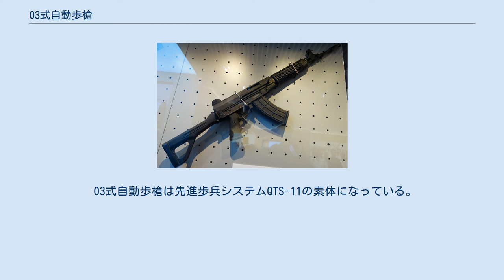03式自動歩槍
#5.8mm銃
03式自動歩槍（03式自动步枪、英：QBZ-03）は中華人民共和国のアサルトライフル。
開発元はノリンコ。
2003年に中国人民解放軍で採用され、2006年から一部部隊での配備が確認されている。
 1995年に採用された95式自動歩槍は香港駐留部隊や海軍陸戦隊、空挺部隊、北京や香港など重要地区の歩兵部隊に配備されていったが、香港返還に合わせた性急な開発もあって多くの欠陥を残していたため、代打的立ち位置として03式が開発、採用された。
 元々、03式の開発計画は95式と並行して進められていたが、香港返還に95式を間に合わせるべく一時中断されていたが、95式が数多くの欠陥を露呈した為に開発が再開された。
 こういった経緯のため基本的な構造は95式と相似しているが、全体的な形状や操作性は81式自動歩槍に基づいている。
しかし、鍛造アルミニウム製の上下レシーバーを備え、新規設計の側方折り畳み銃床や握把、より大型化した被筒などはポリマー製である。
消炎制退器は小銃擲弾に対応しない漏斗型に置き換えられている。
弾倉は95式の物をそのまま共用できる。
 2010年に95式の改修型である95-1式自動歩槍が完成したため、代打の役割を果たし終えた03式の配備は一部の部隊に留まっている。
 2014年の対テロ展示会で、改良型が発表されており、上下左右の4面にピカティニーレールを装備するハンドガードが装着されている。
警察と国境警備隊によって使用されている。
 03式自動歩槍は先進歩兵システムQTS-11の素体になっている。